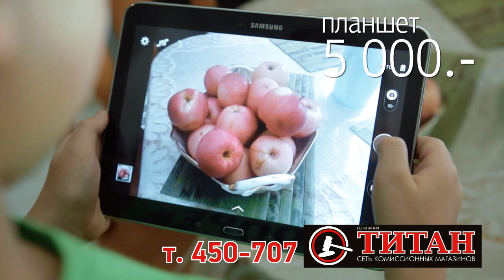Видеорегистратор ДТП на Казанском тракте Рено и Лада Место происшествия 27 06 2019